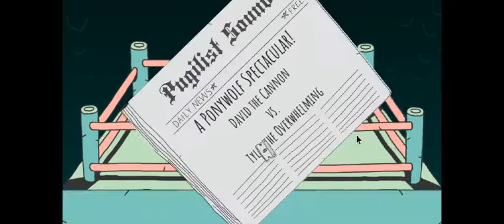My bootiful face |Boxing Surgery Simulator 2000